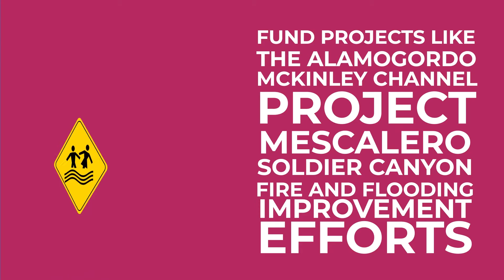Census 2020 Public Safety